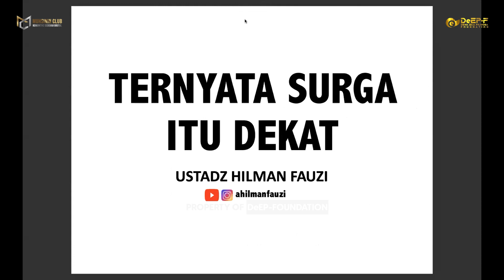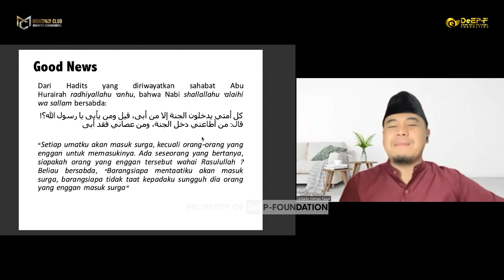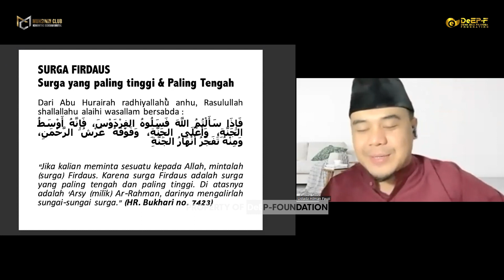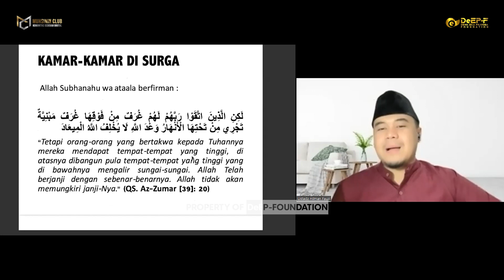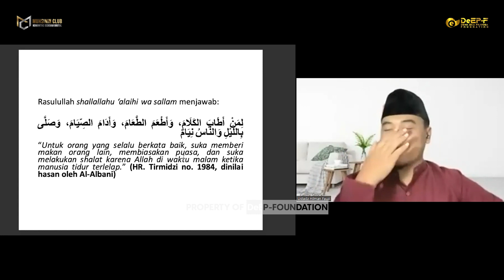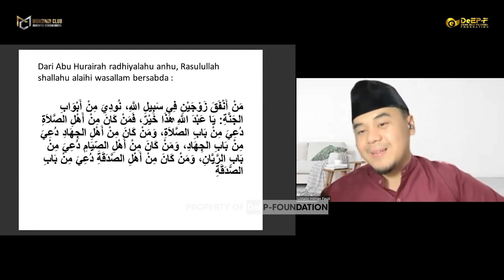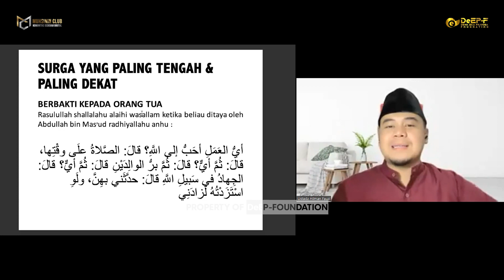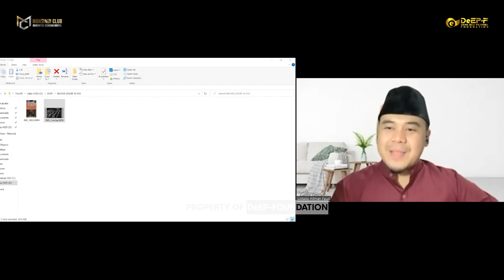Ustadz Hilman Fauzi - Surga itu dekat - Zoom Reboan Muhsinin Club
Alhamdulilah dengan rahmat dan karunia-Nya Anggota Muhsinin Club bisa saling menyapa kembali, dengan bahasan "Surga Itu Dekat" dibawakan oleh Ustadz Hilman Fauzi". Mari kita tingkatkan kapasitas diri dengan menyimak pemaparan beliau.